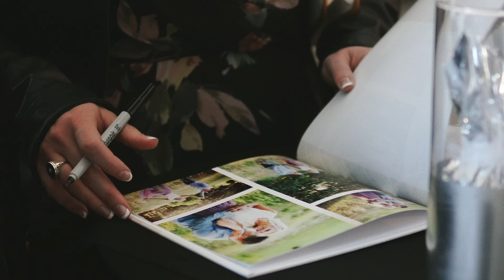Betsy + Eric Wedding at Omaha Design Center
Betsy and Eric will pretty much make you always cry happy tears for their love. With the eye popping backdrop of Omaha Design Center fulfilling their modern classic dreamy style, their day couldn’t have been more perfect!